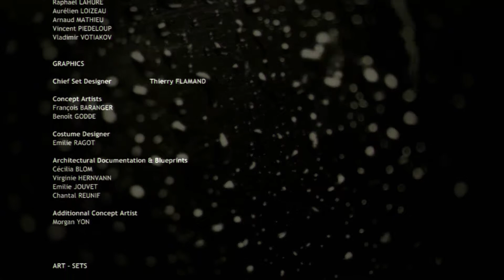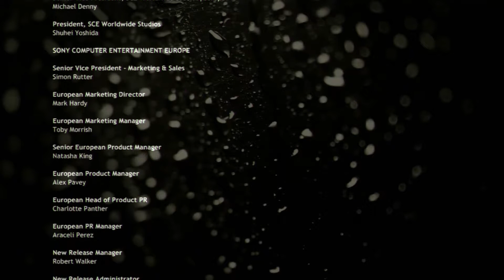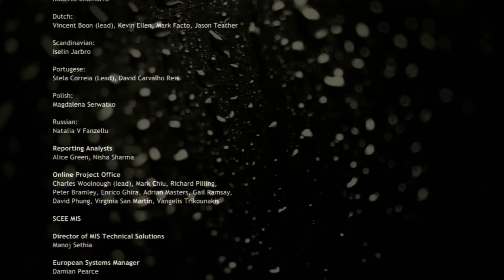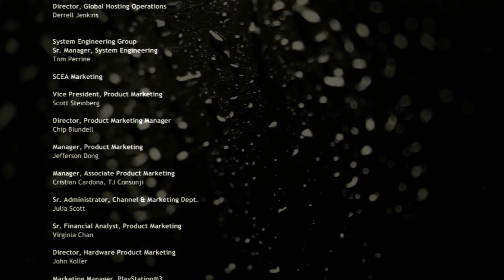Rob n' Tom: Heavy Rain Part 40 - Becoming Buttman (FINALE)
Robert and Thomas come to terms with Jayden's death that happened a long time ago.